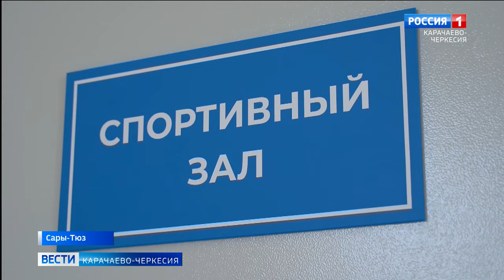В ауле Сары-Тюз торжественно открыли физкультурно-оздоровительный комплекс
В ауле Сары-Тюз торжественно открыли физкультурно-оздоровительный комплекс. Строительство данного объекта проводилось в рамках реализации национального проекта "Демография", федерального и регионального проектов "Спорт - норма жизни"